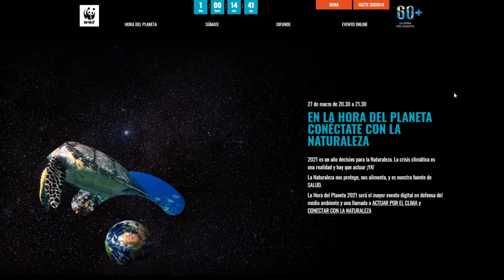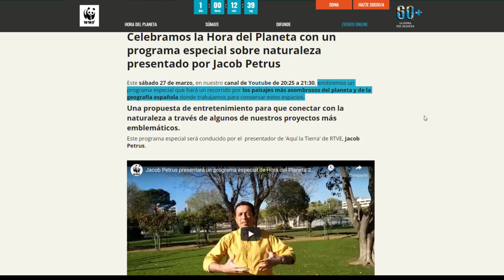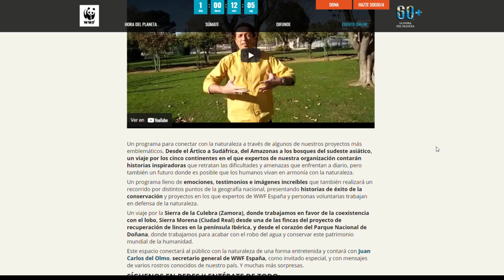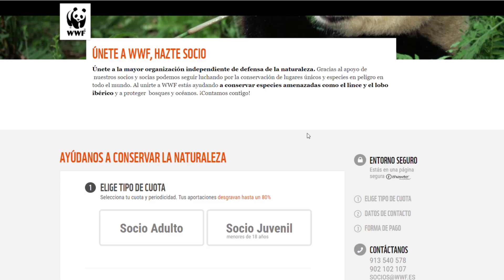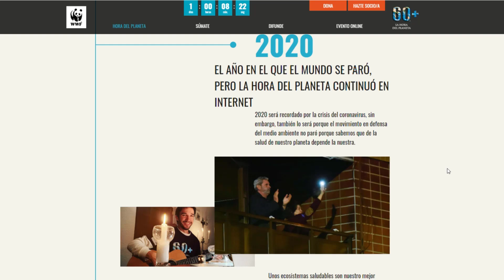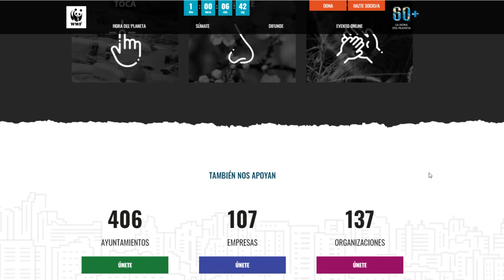HORA DEL PLANETA. Apaguemos las luces 1 hora. Sabado 27 de Marzo de 20:30 a 21:30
Enlace para TikTok